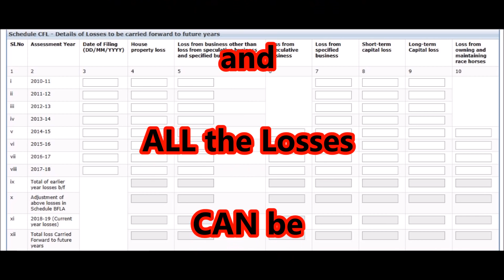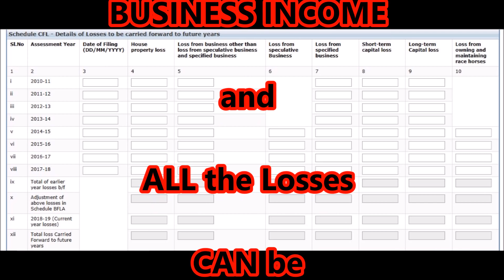Detailed benefits of efiling Loss Return under Capital Gains & Business Income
Hi Friends,

In this video we have highlighted benefits of efiling in case if you have made losses in capital gains or business

We show you how it is beneficial for efiling loss returns

We have also given details for number of years such losses can be carried forward in all cases like

Short Term Capital Gains
Long Term Capital Gains
Speculation Business Income
Non Speculation Business Income

We request our viewers to run through our playlist on income tax rules and the link is shared below